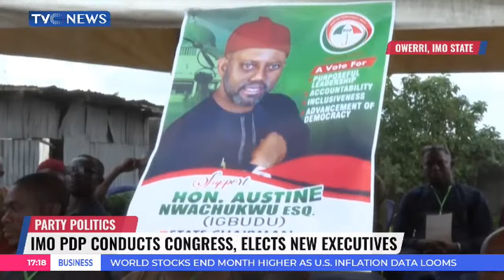Imo PDP Conducts Congress, Elects New Executives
Austin Nwachukwu has emerged the State Chairman of People Democratic Party, PDP, Imo State chapter.

His emergence followed by the party’s state congress which was held on Saturday, at the Kanu Nwankwo Sports Center in Owerri.

The Congress witnessed significant participation from delegates and members across all the 27 LGAs in the State.